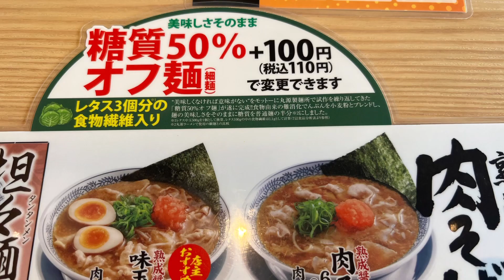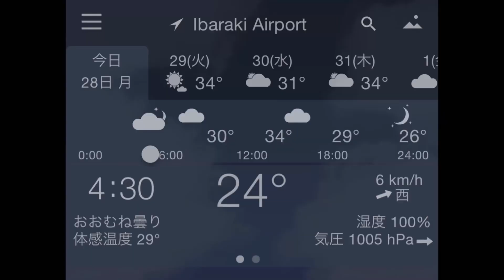230828 教会Church 〜肉そばmeat ramen〜大ジャンプBig jump〜リーのお返事reply of Lee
8/28(月)

昨日は久しぶりに教会に行って来ました。
木の椅子にはクッションが戻っていましたが、股関節を心配してどこからか更にクッションを持って来て下さり、痛くなく過ごせました。
貸してくださった方が帰ってしまい、どこに返せば良いかなとウロウロしていると、神父様が「大丈夫真理子さん、どこでも良いですよ、何にも心配しないで」と。
みんな温かく居心地が良い、第二の我が家です。
みんなのため、お祈りして来ました。

お昼は丸源ラーメン。
糖質オフの肉そばを肉ダブルにして酢、ドライにんにく、どろラー油などで味変して、スープまで残さずいただいて来ました。
いつもパパと2人で行ってたので無理かと思ったけど、どんな話をしてたかも思い出せなかった。
1人も慣れて来なくちゃね👌

2階組は珍しくルカも遊びの仲間入りしています。
最近のうさぎはたまごバリの運動神経になって来ました。
ソファの上から大ジャンプ⁉️
足腰がしっかりして来て安心感がありたす。
ガブも一時脱臼しましたが、華奢なチワワはこんな事したら骨折します💦

曇り空、涼しくて気持ち良い朝です。
リーは早くから表の道に出て別行動。
合流して「行こうか」と言うと、
「あー」
とタイミング良くお返事😊
面白い子だなー

今日はコンプレッサーが来て、やっと仕事再開です。
暑さも一段落かな、ホッとします。
今日は軽トラを車検に。
今週も満杯にイベントが詰まっています。

8/28 (Mon)
good morning 😊

Yesterday I went to church for the first time in a while.
I had a cushion back on the wooden chair, but I was worried about my hip joint, so someone brought me another cushion, so I didn't have any pain.
The person who lent it has gone home, and when I was wondering where to return it, the priest said, "It's okay Mariko, anywhere is fine.
Don't worry about anything."
It's a warm and welcoming second home.
I was here to pray for everyone.

Marugen Ramen for lunch.
I doubled the sugar-free meat ramen with vinegar, dried garlic, hot oil, etc., and ate it without leaving any soup.
I thought it would be impossible because I always went with my husband but I couldn't remember what we were talking about.
Even one person has to get used to it👌

Rarely in the second floor group, Luca also joins the play.
Recent Usa has become motor nerves for Tama burrs.
A big jump from the sofa!?
Her legs are strong and feel safe.
Gab also had a temporary dislocation, but the delicate small Chihuahua will break their bones if they does something like this💦

It's a cloudy, cool and pleasant morning.
Lee went out on the road early and acted separately.
We join and I say, "Let's go."
Lee says "Ah"
So timely reply 😊
You're a funny🤣

Compressor came today and finally got back to work.
It’s relieved that the heat is over.
Small truck of company for vehicle inspection today.
This week is packed full of events.